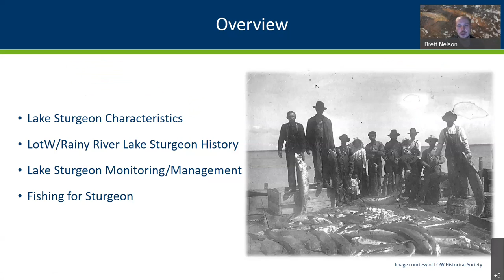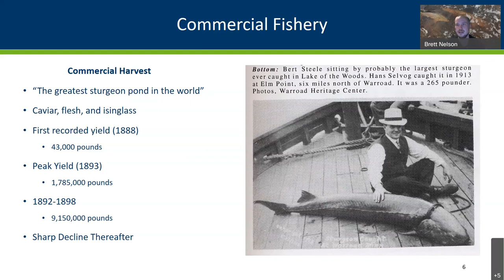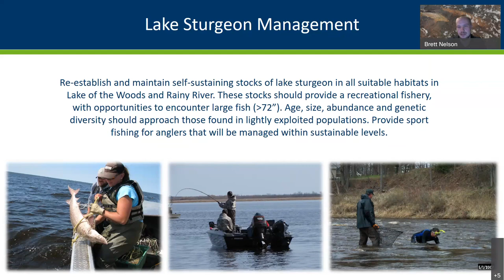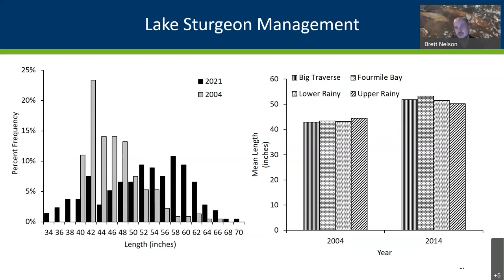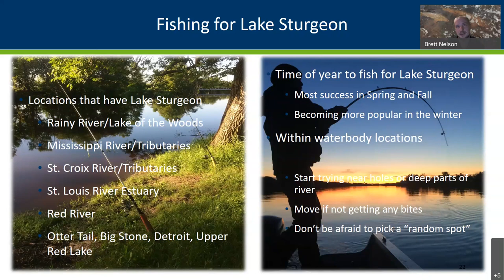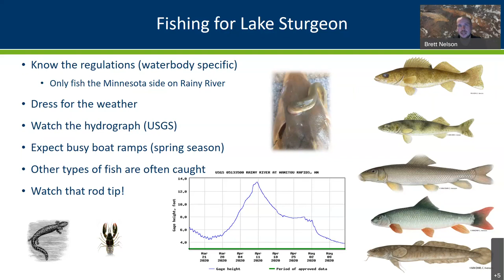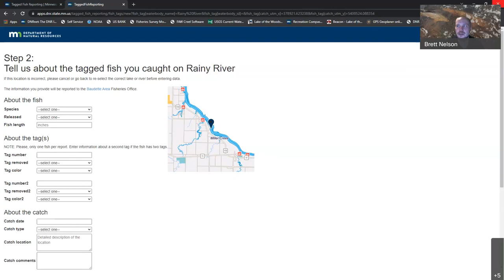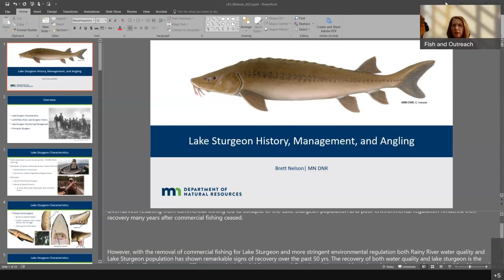49 Sturgeon management and how to catch them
Have you ever wanted to catch Minnesota’s largest growing fish? Brett Nelson, DNR large lake specialist in the Baudette fisheries office, will cover how the DNR manages sturgeon fishing and the success story of the recovery of this important fishery. Nelson will also cover the basics of how to fish for sturgeon in Lake of the Woods and the Rainy River.